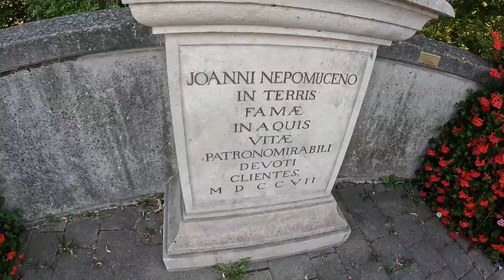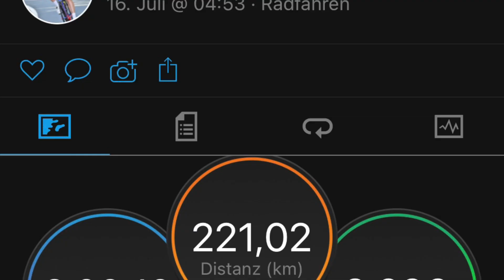2022 07 16 Radmarathon 200+ self supported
Heute stand ein Radmarathon auf dem Plan, also 220+ km. Es sind dann 220 km geworden. Meine Tour, wie immer zusammengebaut mit Komoot, führte nach Geisenfeld, Manching, Neuburg an der Donau, weiter nach Wertingen, und Kühbach nach Pfaffenhofen und zurück nach Rohrbach. Mein Arbeitstier war mein geliebtes TREK Domane SLR 9 mit 35 mm Gravel-Bereifung (PanaRacer) ... und das war auch gut so, denn unterwegs gab es einige Gravel-Passagen zu meistern.
Das Wetter war toll, die Tour sehr interessant und äußerst sehenswert. Allerdings ging es mir heute gar nicht gut. Schon nach den ersten 50 Kilometern habe ich gemerkt, dass es heute nicht wirklich rund läuft. Eigentlich hätte ich umkehren sollen. Nach einem ausgiebigen Stop an einer Bäckerei, einem großen Kaffee und zwei Plunder-Teilchen ging es dann halbwegs ...